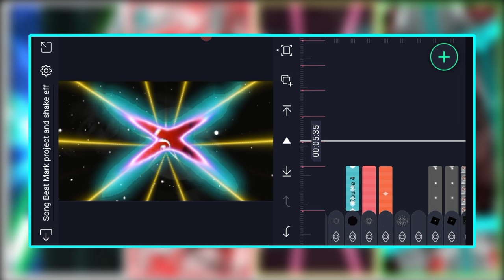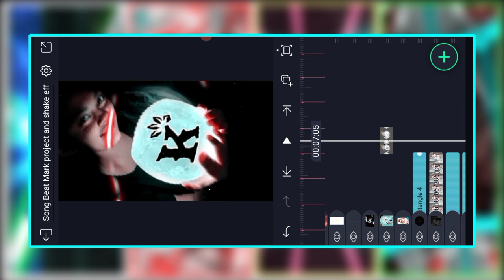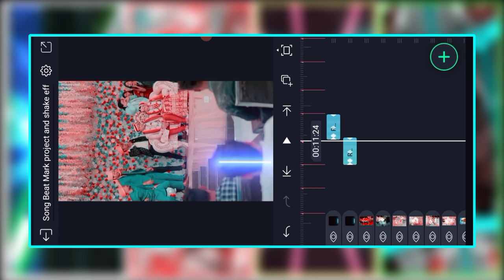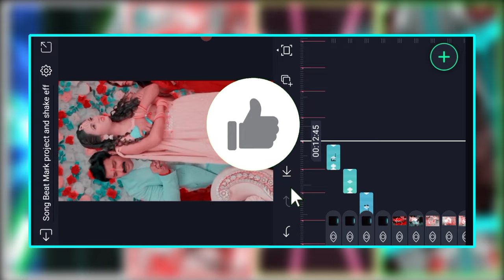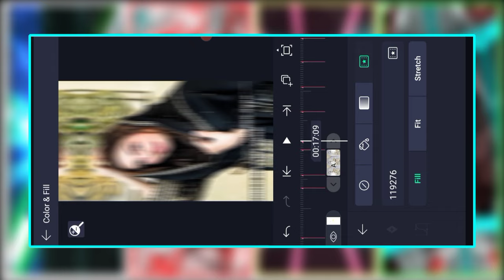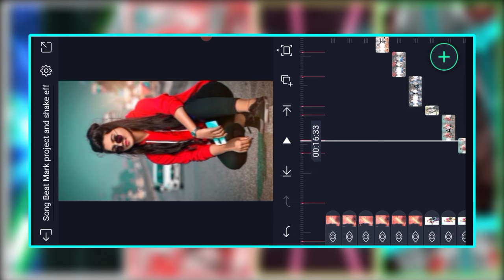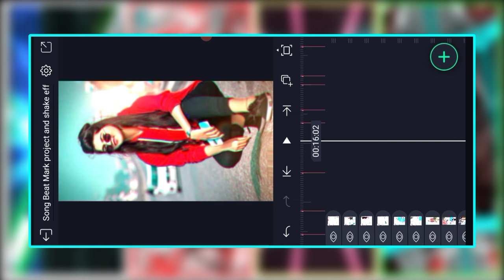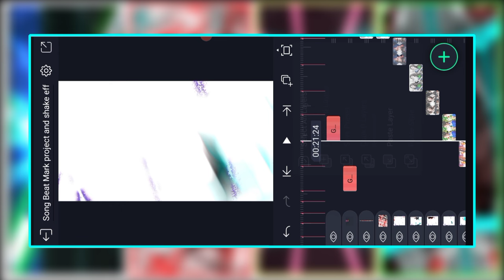🔥New Trending Bhojpuri Dj Status Editing 🎧 Alight Motion Video Editing 😇 Dj Remix Bhojpuri Editing 😊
Har Dil Jo Pyar Karega 🥰 Trending Hindi Dj Status Editing | Alight Motion Video Editing | Dj Status

______________ ❤️ Love You ❤️________________

🌐 Second Channel :-

______________ ❤️ Love You ❤️________________

🔰 Music Audio ⬇️
coming Soon 🔜

Beat Mark & Xml file को कैसे डाऊनलोड करना सीखें👇

 • How To download Materi...

______________ ❤️ Love You ❤️________________

1) Trending Video Editing ⤵️

3) 4K Photo Ultra HD Kaise Kare ⤵️

 • How to make 4k Hd pic ...

AAJAO!

______________ ❤️ Love You ❤️________________

🔰 Your Queries -

status editing

4k utra hd full screen status video editing

Pictures : Pintrest